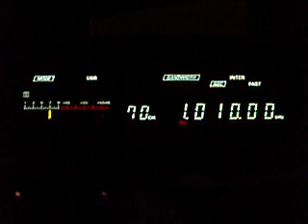1.010 WINS Ten-Ten Wins (presumed), New York, NY, USA poss ID at 1:40 min 03:30 UTC 24.02.2013